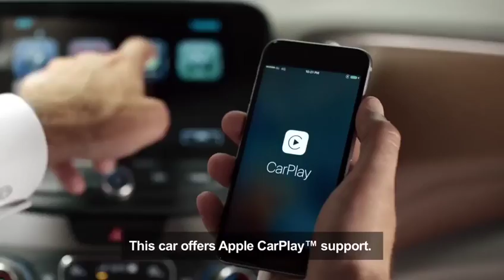ماليبو 2017 الجديده